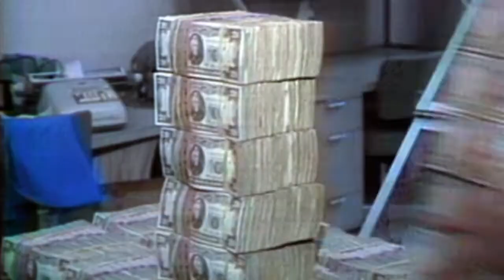Dictator's Playbook: Manuel Noriega - Day